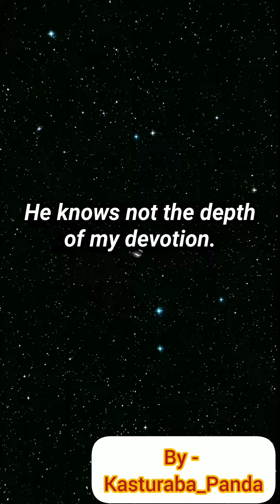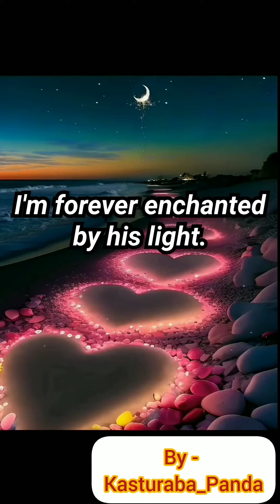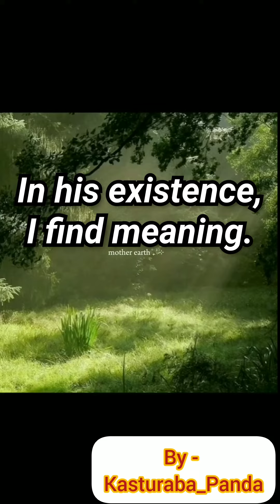english poetry by me..❤💫❣️